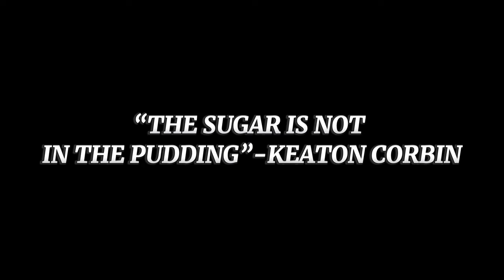Ambulances Were Everywhere…